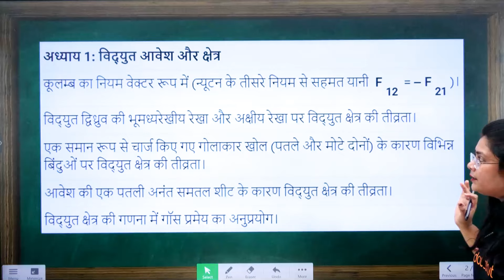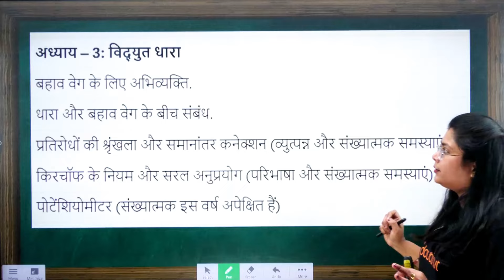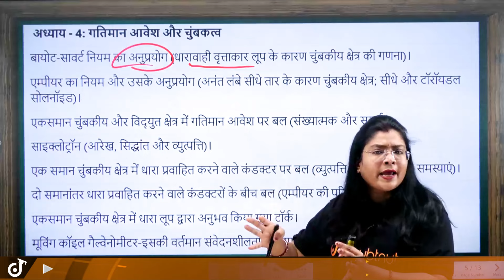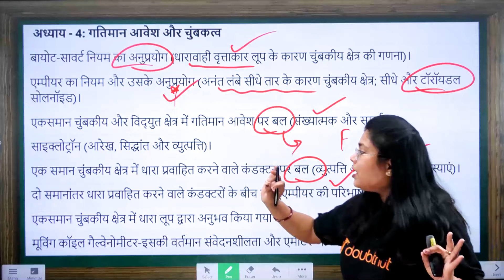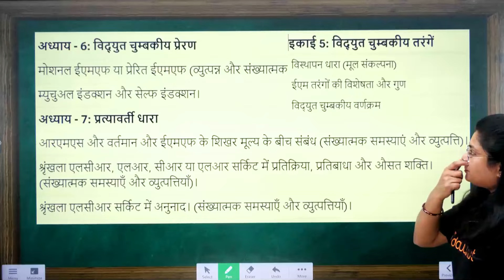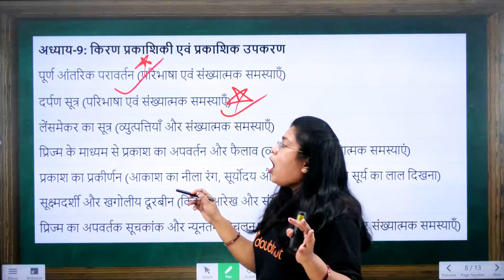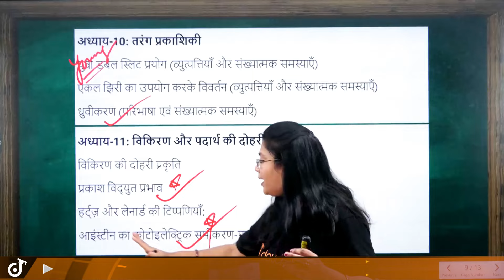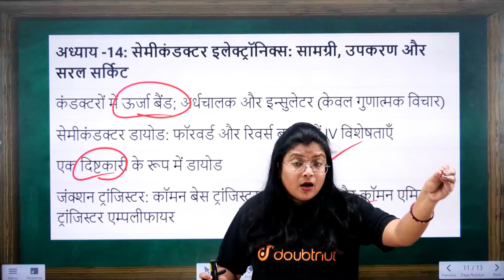Physics Most Important Derivations Class 12 Boards 2023-24 | Score 95+ in Physics | BSEB/All Boards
Physics Most Important Derivations Class 12 Boards 2023-24 | Score 95+ in Physics | BSEB/All Boards | Ilakranti Mam | Doubtnut